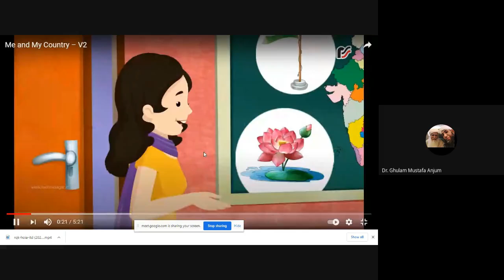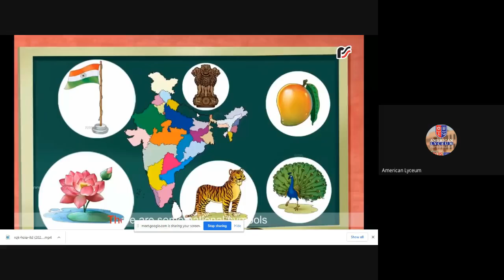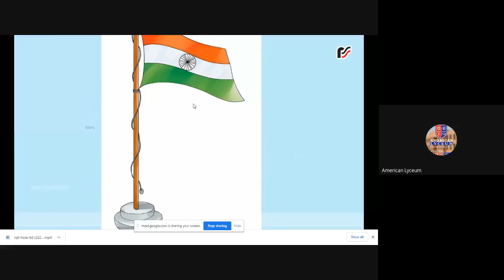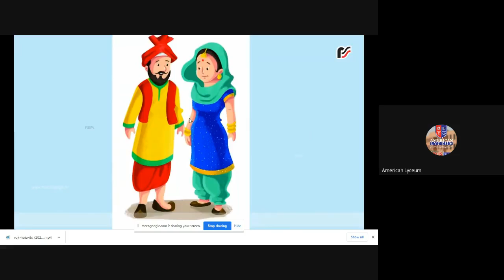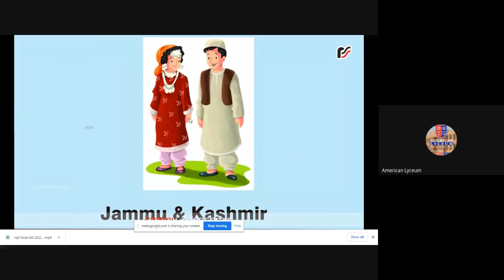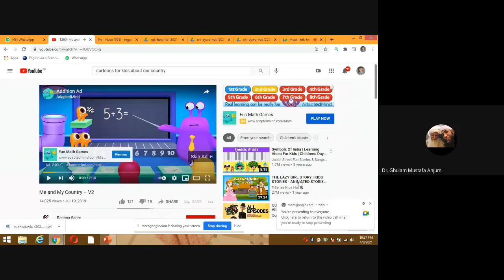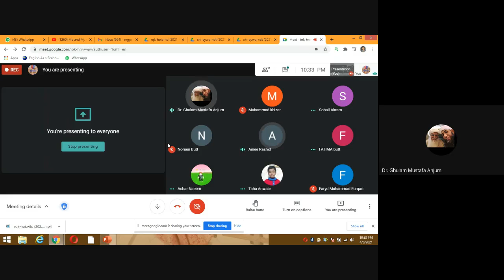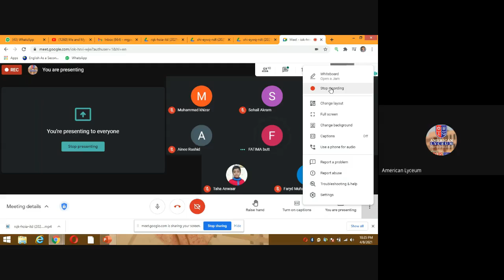Discussion about Pakistan | our Country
grade 3

Topic: our country
English Student book